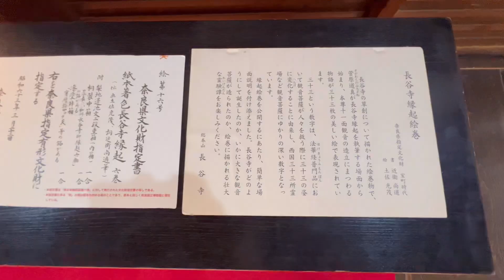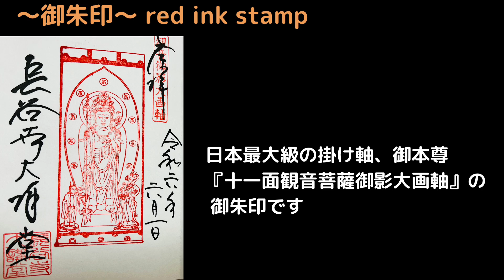奈良県有形文化財に指定されている本坊▶︎長谷寺③(終)／寺社巡り・奈良県桜井市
◾︎長谷寺 本坊大講堂◾︎

事相、教相の根本道場である大講堂や書院などがある。
寛文七年（1667）徳川家綱の寄進で建立されたが、明治四十四年（1911）炎上。現在の堂宇は大正十三年（1924）に再建された。
総檜造りの大殿堂で、平成二十四年三月三十日奈良県指定有形文化財に登録された。

◾︎本坊大講堂特別拝観◾︎
2024年3月1日～7月7日（日）まで。

重要文化財に指定されている本坊（大講堂）にお入りいただき、ご本尊と同じ大きさを誇る『‹掛けられない掛軸›観音大画軸（複製）』と、長谷寺の縁起を長大な巻物にした『長谷寺縁起絵巻（複製）』をご覧いただけます。また、NHKの大河ドラマ『光る君へ』に合わせて、紫式部が記した源氏物語に登場する女性、『玉鬘（たまかずら）』にゆかりのある『玉鬘観音像』を特別展示しています。

※ホームページより抜粋